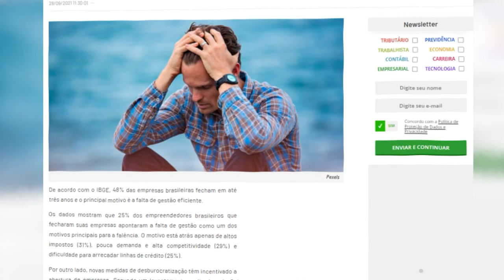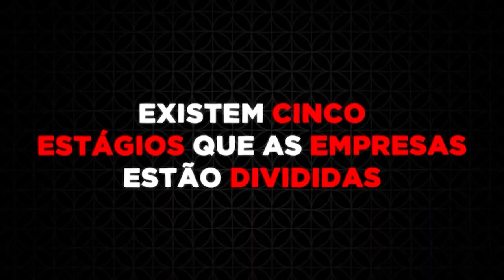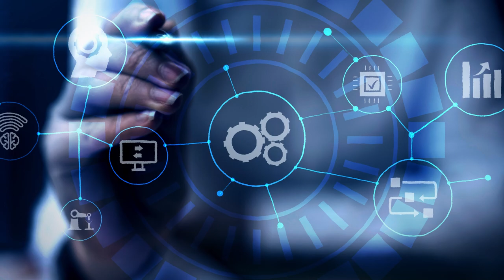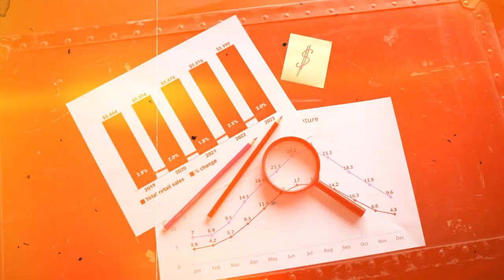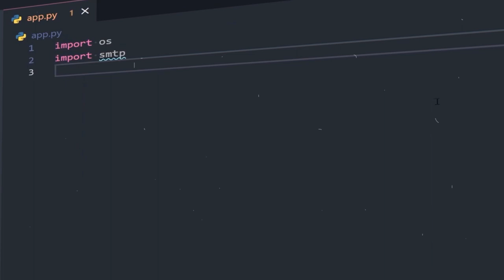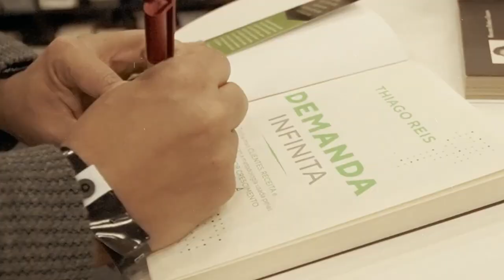O caminho mais inteligente para faturar 50k por mês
Descubra o caminho mais inteligente para alcançar um faturamento de R$ 50.000 por mês em 2023. Após estudar 100 empresas, identifiquei um ponto crucial que pode determinar o sucesso ou fracasso de um negócio. Neste vídeo, revelo as etapas e estratégias que as empresas de sucesso adotam para superar o estágio de sobrevivência e alcançar a sustentabilidade. Além disso, compartilho erros comuns que você deve evitar e um passo a passo para guiar seu negócio ao sucesso. Se você deseja transformar sua empresa e garantir um faturamento consistente, este vídeo é para você. Link na descrição.